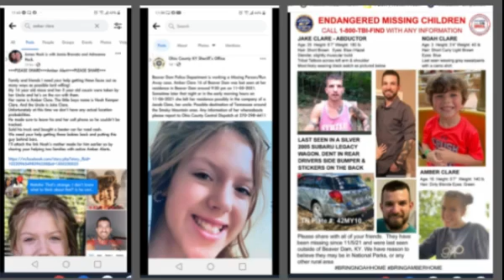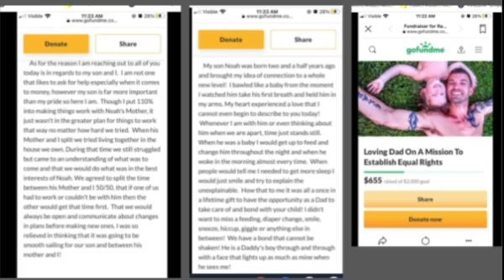Noah & Amber Clare Missing Jacob Clare is Wanted